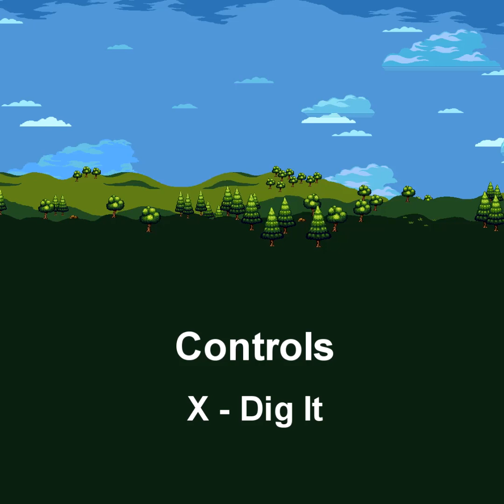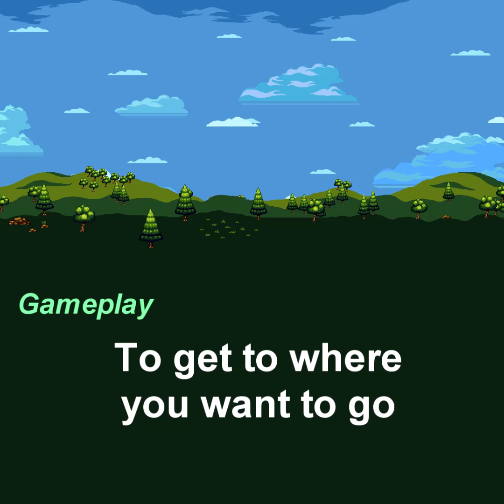The Grim: This Is Not A Game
I ate bits, and this came out